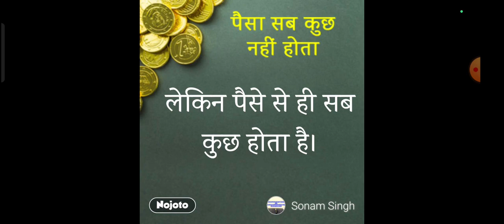Freedom ki bhavna || स्वतंत्रता की भावना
मेरे प्यारे दोस्तों आज जो वीडियो हम आपके लिए लाएं हैं | वो स्वतंत्रता के बारे में है | आज की इस वीडियो में हम आपको बताएंगे की वास्तविक स्वतंत्रता किसे कहते है और किस प्रकार आप स्वतंत्र होकर अपने कर्तव्यों का पालन करते हुए एक खुशाल जीवन जी सकते है I तो दोस्तों हमें उम्मीद है ये विडियो आपको पसंद आएगी और आप इसे लाइक और शेयर जरूर करेंगे |

gita gyan, Shri Krishna Gyan, Shri Krishna Gyan youtube channel, krishna vani in hindi, all krishna vani in hindi, mahabharat krishna

ये Channel एक Education के मतलब से बनाया गया है जिसका एकमात्र उद्देश्य Krishna की बातो को लोगो तक पहुंचाया जा सके। यदि कोई व्यक्ति इन बातो को ध्यान से सुने और अपने जीवन में अपनाए तो वह अपने जीवन में बहुत Success (सफलता) पा सकता है। इसमें हम गीता (Krishna Updesh) के कुछ अहम् बातो पे भी विचार करेंगे जिससे आप अपनी सभी समस्याए दूर कर सकते है।